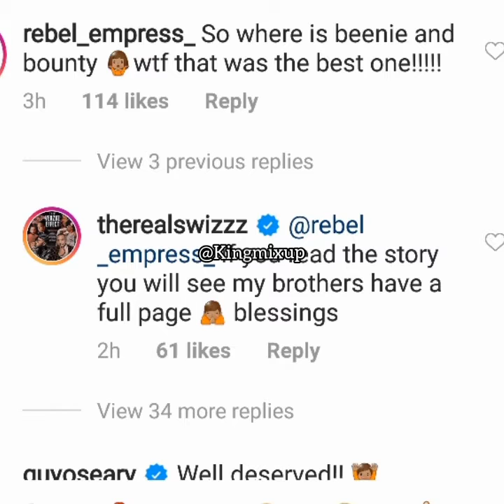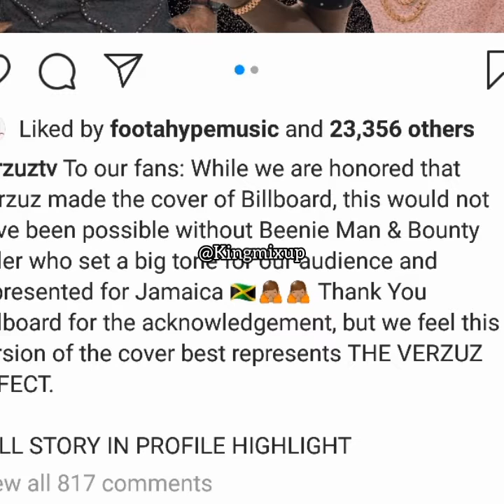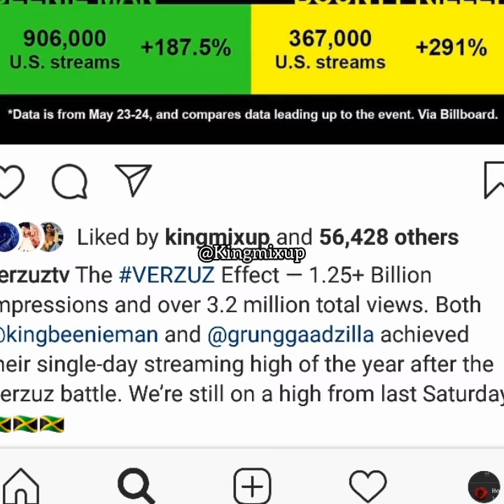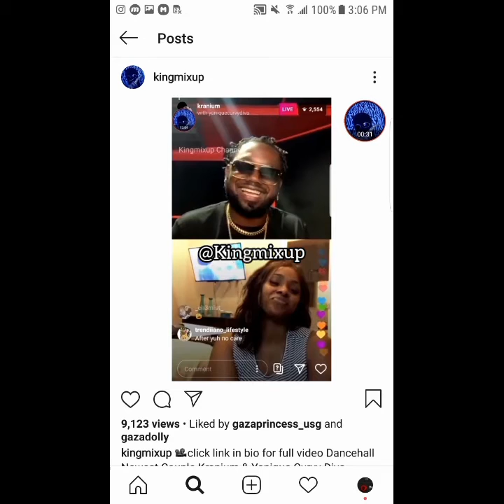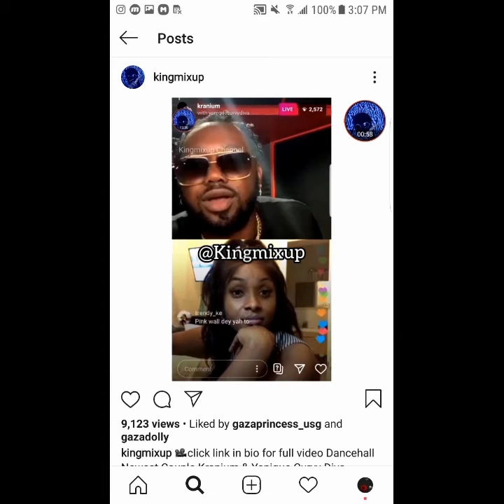Billboard Diss Beenie Man Bounty Killer Verzuz Tv | Yanique Curvy Diva Dumps Ellis For Kranium